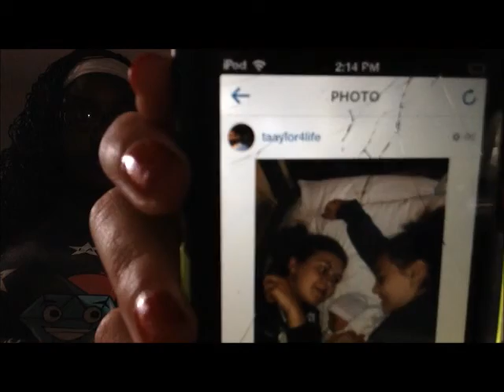50 questions tag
This is your 50 questions tag . this is our first video on this channel. Give this a thumbs up if you want a back to school haul . We post every Sunday so just wait on it . This video is our first editing video we ever did so don't judge .